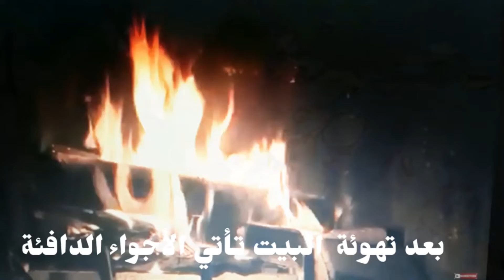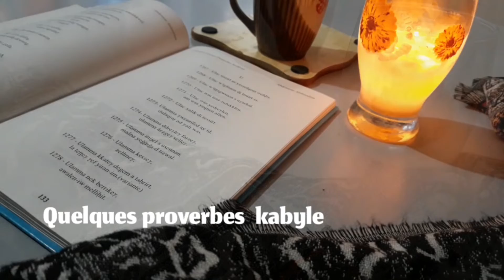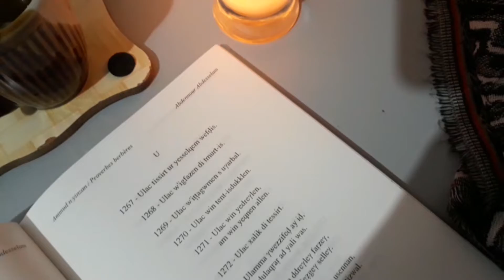يوم بارد ممطر|A peaceful day _silent vlog شتاء اليوتبرز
لمحبين الفلديوهات الصامتة الهادئة اقترح عليكم فيديو من يوميات شتاء اليوتبرز

فيديوهات ذات صلة بالثقة بالنفس